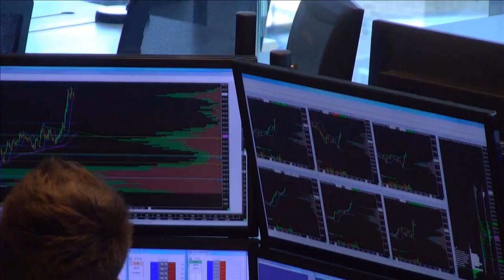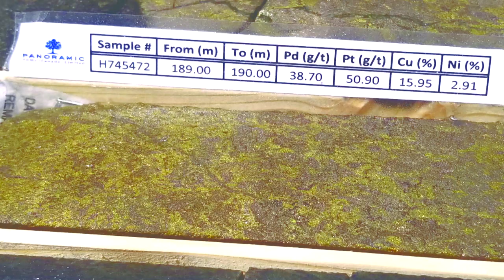Clean Air Metals AIR.TSXV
Clean Air CEO Abraham Drost discusses the impact of Triple Flag buying a 2.5% Royalty on the Thunder Bay North Critical Metals Project/